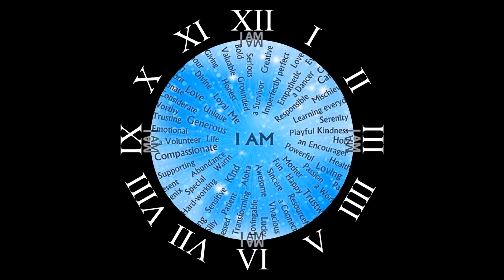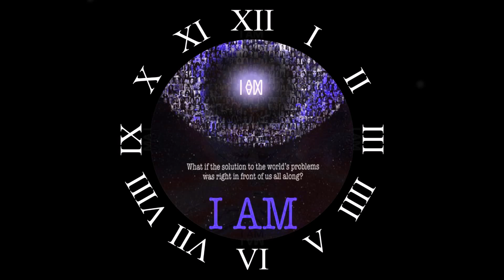Papaji ~ to live in freedom and happiness, quietness is the best medecine (Music RMX)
To live in freedom and happiness, quietness is the best medecine
~ Papaji Music RMX ~
H.W.L. Poonja a.k.a Papaji
Inspiration: The great Spirit; I AM; JAH WE